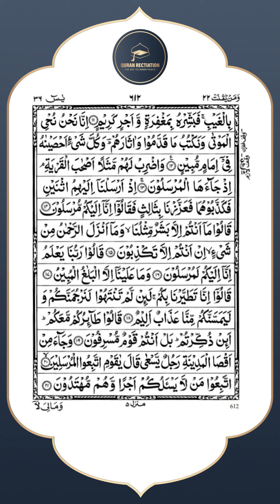surah yaseen REEL 03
(Aslam-o-Alikam)
Presenting Tilawat-e-Quran
Label : Islamic Releases